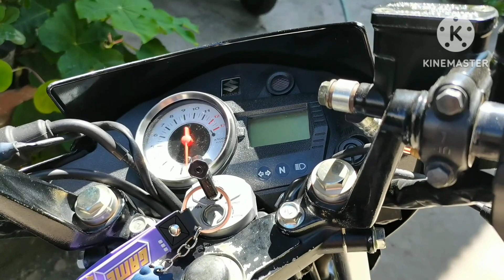how we take care our motorcycle, Suzuki Smash, Rusi Flex and Suzuki Raider